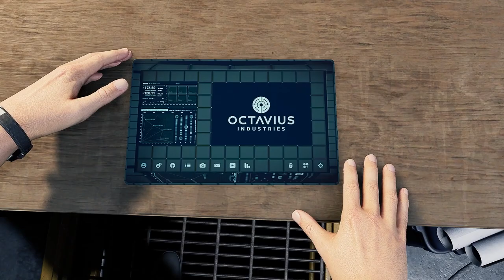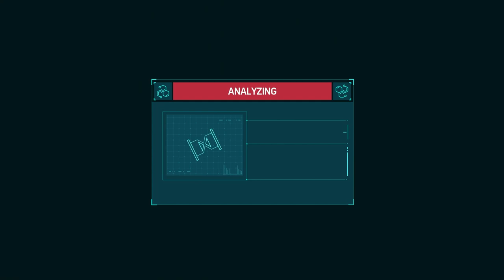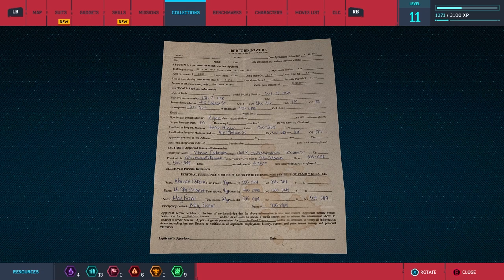Spider-Man: FIGHTING SHOCKER IN A BANK!! | Part 3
Sub Count:
4

Views:
794